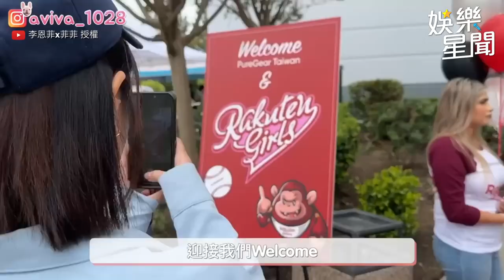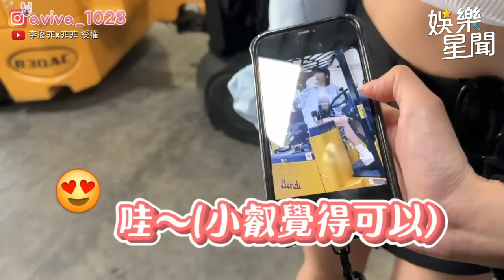女孩們首次登上天使球場表演！與大谷翔平握手不打算洗手了？｜@star_setn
@aviva_1028 授權